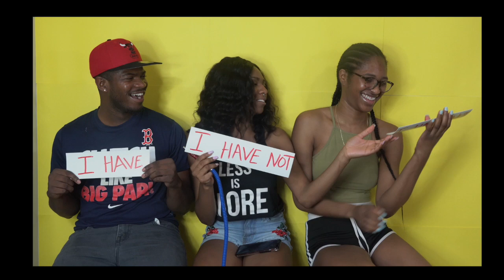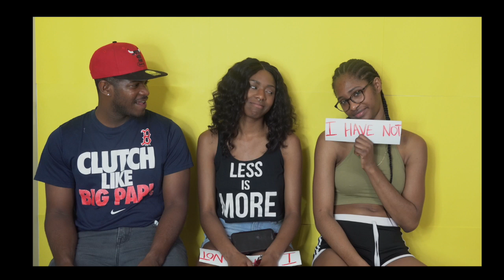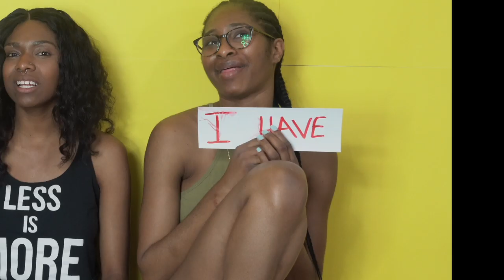Drunk never I have ever (dirty /funny edition)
Lol  I hope you guys enjoy our  tell all questions!But it was a fun game and enjoy!